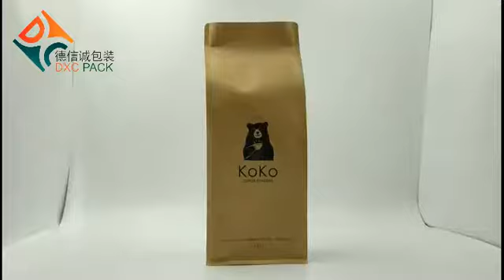Aluminium Foil Kraft Flat Bottom Pouch | DXC PACK®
DXC PACK can manufacture flat bottom pouches in paper, plastic with and without zippers, as per customer requirement. The laminated materials used are much similar to flat bottom pouches like PET, LLDPE, BOPP, CPP... for durability and tear resistance strength. The inside of the flat bottom pouches are laminated with metalized or aluminium foil layer to provide excellent barrier against moisture, oxygen, odours and bacterial contamination. We can produce flat bottom bags in eco friendly Kraft paper.